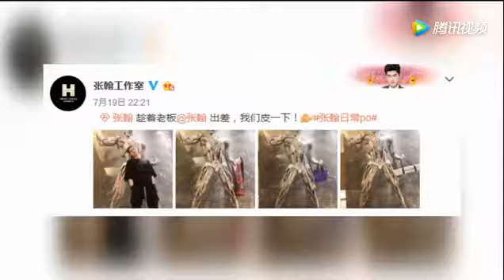張翰現身獲大批迷妹追隨人氣爆棚無修鏡頭下長腿依舊吸睛